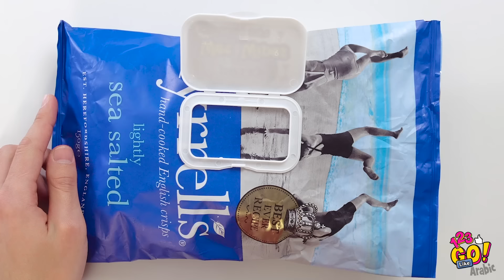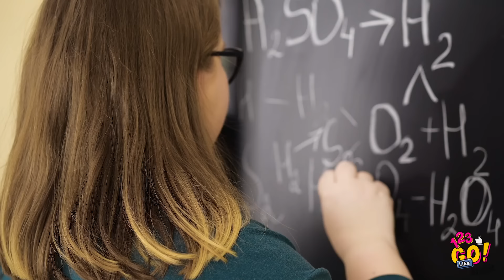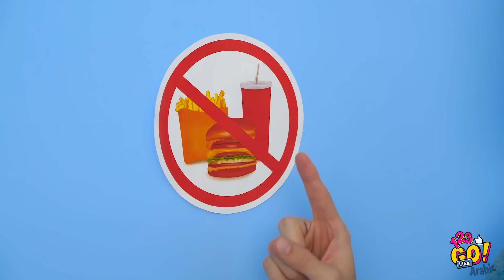حيل حلويات تصلح لكل المناسبات! || كيفية تهريب الطعام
بمعزل عما تنوي فعله، يمكن أن يباغتك الجوع في أي وقت!

وبفضل حيل الطعام الذكية هذه، ستتعلم الحصول على الطعام في أسرع وقت ممكن؛ حتى إن كنت في صفوف الدراسة!

هل تمنيت من قبل الارتقاء بمستواك في الأكل؟ طوال حياتك وأنت تأكل بنفس الطريقة، لماذا لا تسهل الأمور على نفسك؟ استفد من حيل إدخال الطعام خلسة إلى الصف واستمتع معنا!

نراك قريباّ!